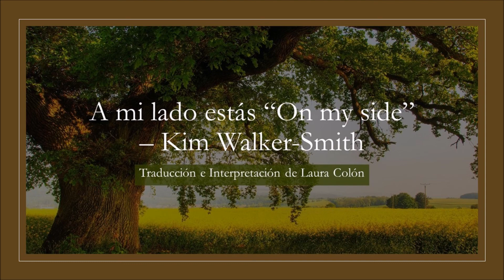On My Side - Kim Walker - Español - Jesus Culture - A mi lado estás Acapella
Hola a todos, que el Señor les bendiga mucho. Dios es fiel.